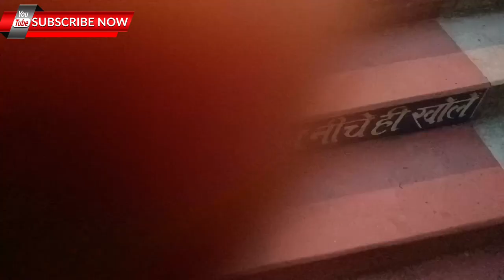Kal gaye the shadi ghar Pahari Mandir me shadi tha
Hi
       I am pramod kumar
              Welcome to my YouTube channe
 Pramod Discovery channel
                    Vloging
*Discovery Vlog tips.
*Increase views Tips
*increase Transfrmar Tips
*Increase Power plant Tips
 *village Blogs
*Plant Blogs
*Daily Vlogs

Tech Supports Are Not Provided over Gmail.
Thanks for waching YouTube channel

Rangila familyrangila family vlogsrangeela family vlograngeela familyrangeela family blockrangila family vlogs first videorangila family vlog roastrangila family videorangila family vlogs home tourrangila family vlogs pizzarangila family vlogs income